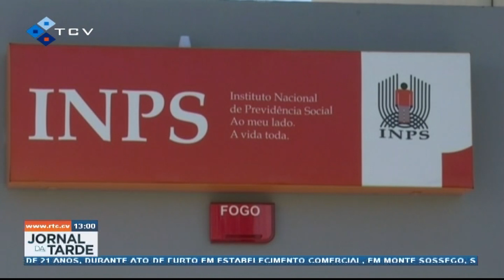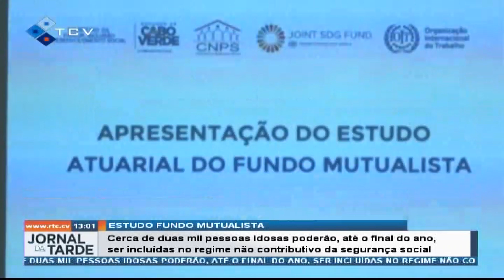Cerca de 2 mil pessoas idosas poderão ser incluídas no regime não contributivo da segurança social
Cerca de 2 mil pessoas idosas poderão, até o final do ano, ser incluídas no regime não contributivo da segurança social

RTC Online. Aqui, você está em Cabo Verde!